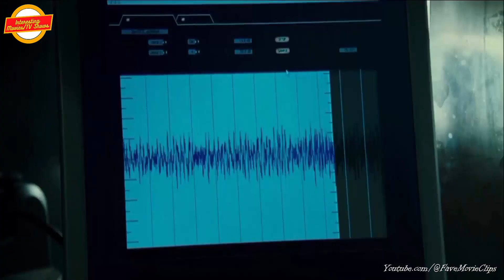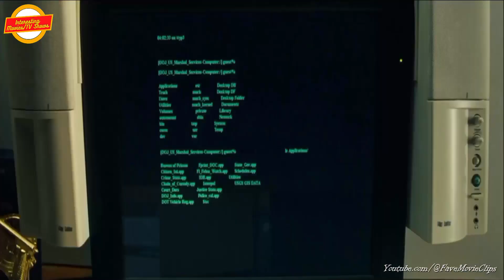They Underestimated This Driver But He is A Deadly Assassin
Welcome to INTERESTING MOVIES recaps

Transporter Frank Martin, surfaces in Miami, Florida and is implicated in the kidnapping of the young son of a powerful USA official.

This is the full recap of the 2005 movie TRANSPORTER 2

Have fun watching guys..